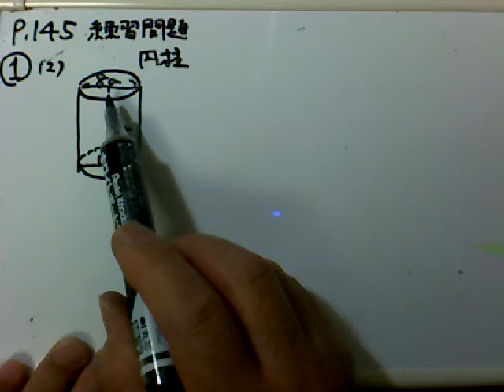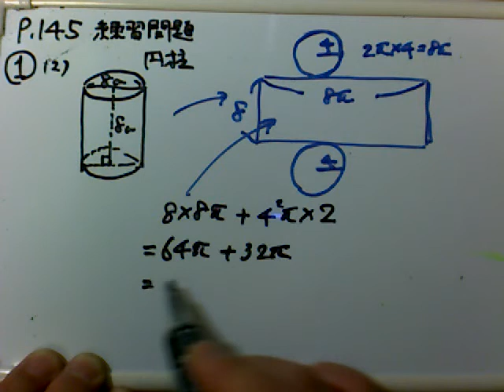p145-練1(2).avi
啓林館中学1年数学教科書問題解説ビデオ